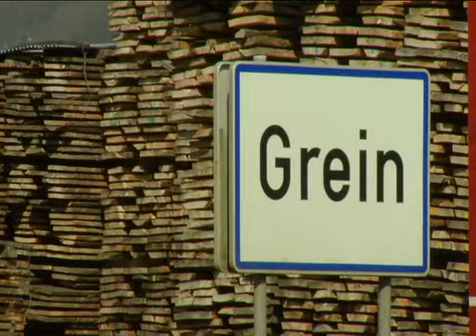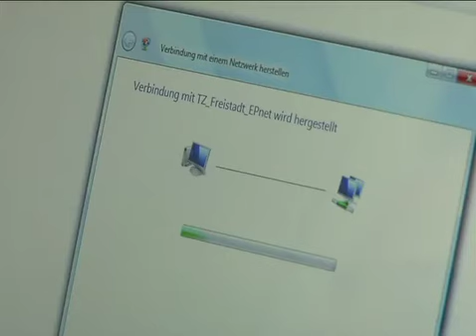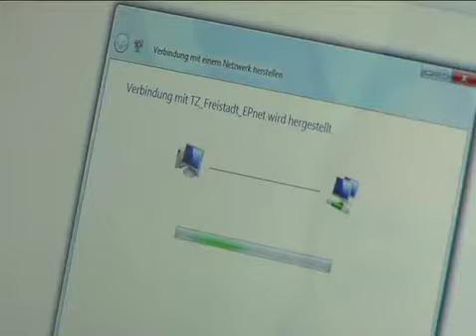Offensive Breitband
LT1 Jungunternehmerserie 2014, JW zeigt auf ...